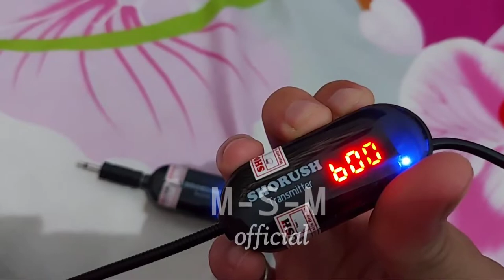CARA RESET MIC IMAM WIRELESS SHORUSH IM-1 agar bisa terkoneksi lagi